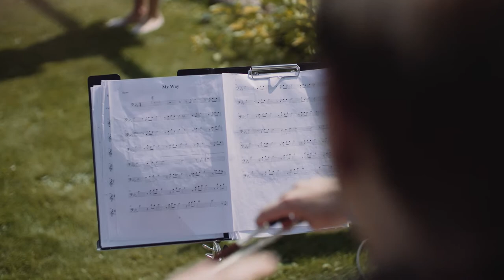Eliška + Aleš | Svatební film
Místo: Mariánské Lázně